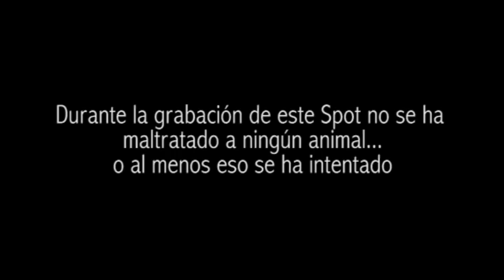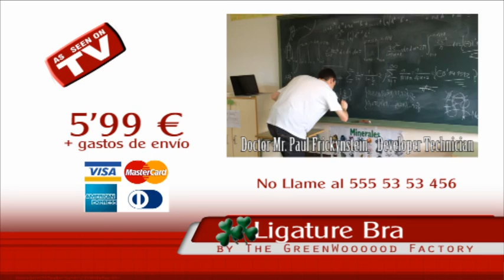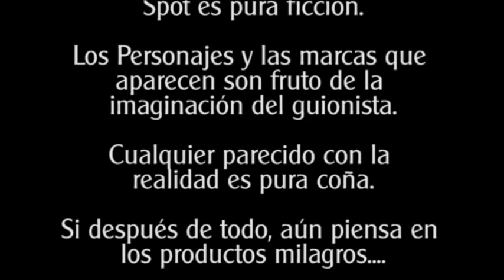Ligature Bra Spot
Toda la vida buscando la abrazadera perfecta, ahora es el momento de probar este milagro de la ingeniería. No te pierdas la moraleja del final...